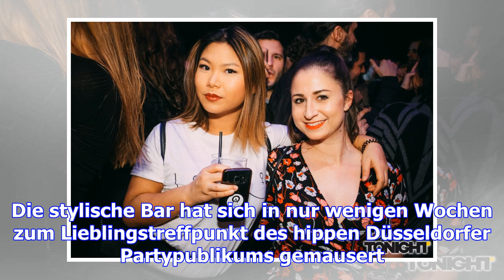Oh baby friday @ oh baby anna, düsseldorf | 08.12.2017 | fotogalerie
Das "Oh Baby Anna" war auch letzte Freitagnacht wieder die Anlaufstelle für alle Freunde guter Drink...